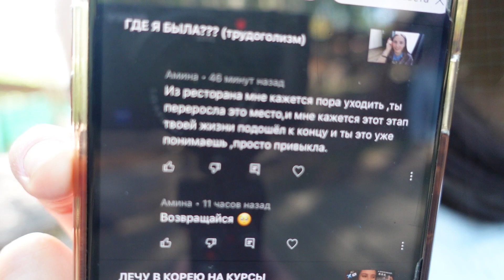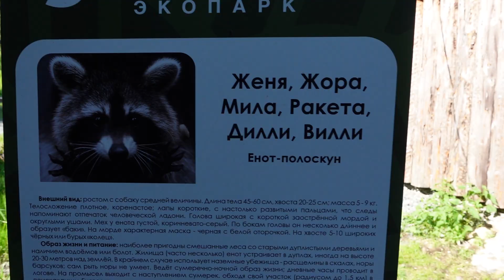МЫ В КАРЕЛИИ :3 / ЧТО Я РЕШИЛА НАСЧЕТ УВОЛЬНЕНИЯ???